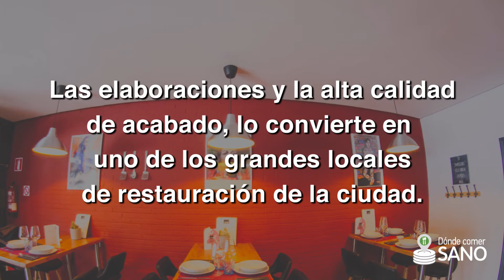La / del Indiano